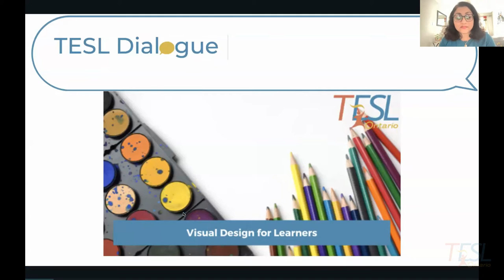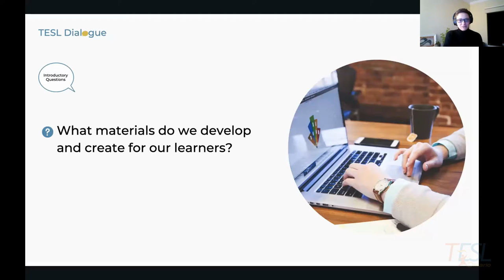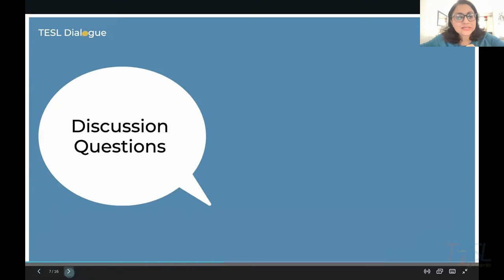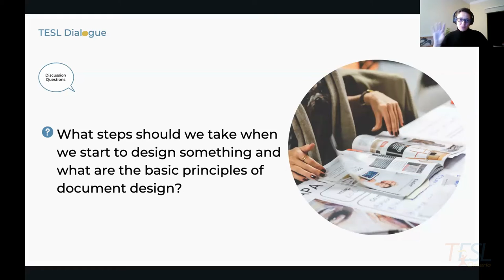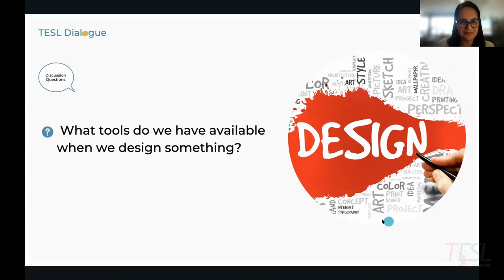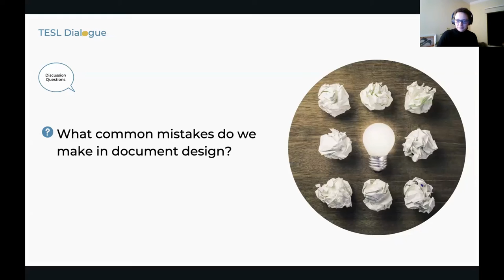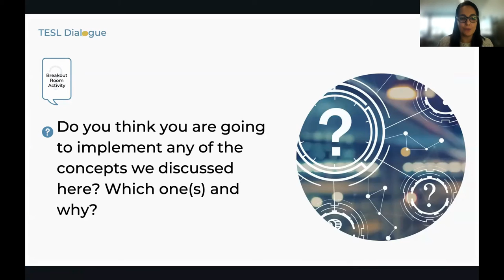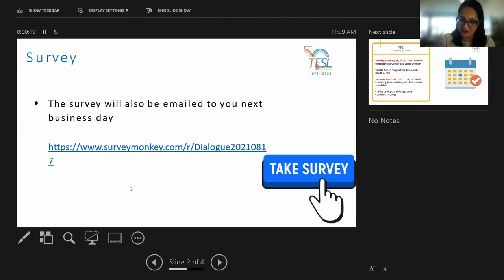TESL Dialogue Visual Design for Learners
Thanks for tuning into our TESL Dialogue video.A TESL Dialogue session is a guided virtual discussion on a pre-determined topic that is facilitated by a subject-matter expert.Are you a TESL Ontario member? If not, you should consider joining our community to get access to amazing PD opportunities like this one and so much more Dialogue sessions are currently only open to members. in being a Subject Matter Expert and hosting a TESL Dialogue yourself? our website for more information about our organization Dialogue Sessions | TESL Ontario A TESL Dialogue session is a guided virtual discussion on a pre-determined topic that is facilitated by a subject-matter expert. There will be a maximum of 60 registrants, to support an engaging discussion among attendees. A series of pre-determined questions will be posed to the audience, the subject-matter expert will provide their input first and then open the discussion to the audience.teslontario.orgteslontario.orgTESL Ontario | Teachers of English as a Second Language Association of OntarioTESL Ontario, is a non-profit organization serving the needs of teachers of English as a Second Language and English Literacy Development.